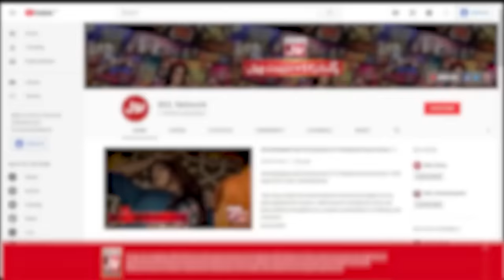Siskiyan Episode 1 | Imran Ashraf | Faryal Makhdoom | Hina Dilpazir | 25th Feb 2023 | BOL Drama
Siskiyan Episode 1 | 25th Feb 2023 | Imran Ashraf | Faryal Makhdoom | Hina Dilpazir | BOL Drama

Children are innocent, and their innocence is exploited by some unscrupulous elements of our society. In this story, the same social predators have been unmasked.
According to a report, most of the children in Pakistan were abducted and subjected to torture in Rawalpindi. And that’s the reason one part of the soap has been shot in the city, with the objective of having people see the reality closely.

Cast: Hina Dilpazir, Nadeem Baig, Samina Ahmed, Maria Wasti, Faryal Makhdoom, Ali Abbass, Imran Aslam, Imran Ashraf, Fazal, Kashaan